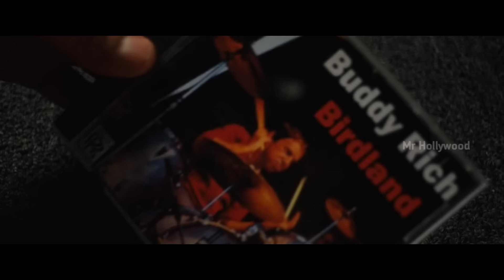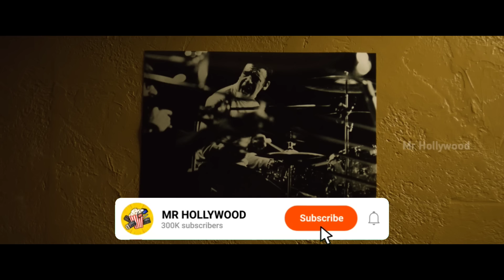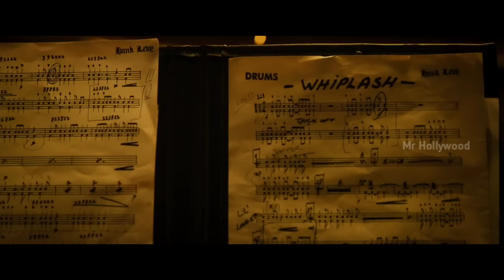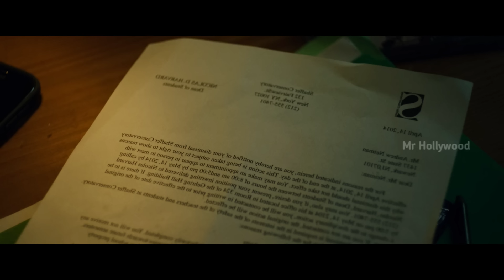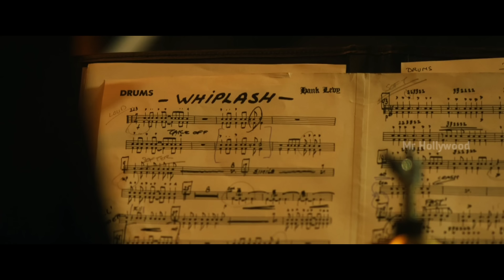நீதான்டா Teacher uh, உன்கிட்ட தான் கத்துக்கணும் - Whiplash Movie Explanation in Tamil | Mr Hollywood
Hi Mr Hollywood here. Today I'm going to explain a movie Called " Whiplash ". Whiplash is a 2014 American psychological drama film written and directed by Damien Chazelle, starring Miles Teller, J. K. Simmons, Paul Reiser, and Melissa Benoist.

T͢i͢m͢e͢st͢a͢m͢p͢

Intro - 00:00

Story Narration - 00:46

Search "Mr Hollywood Tamil"

Videos